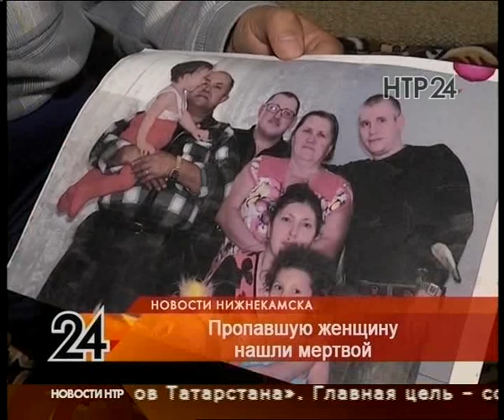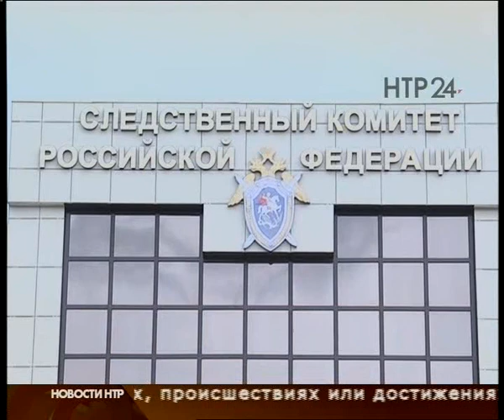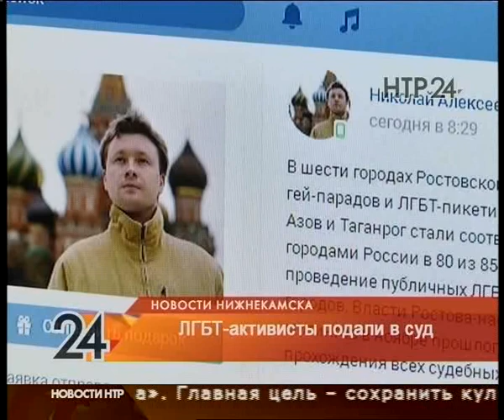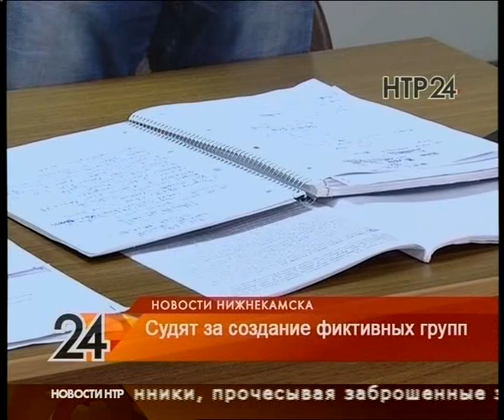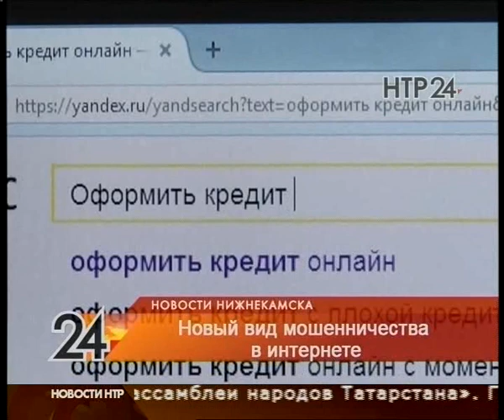Новости НТР. Эфир 26.09.2017 (Итоги дня)